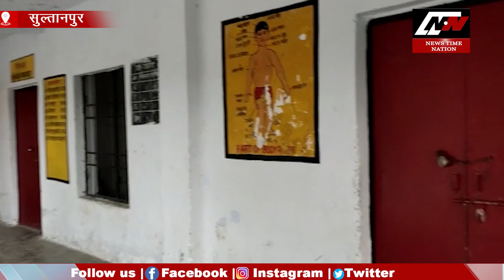Sultanpur : सुल्तानपुर का सबसे बड़ा घोटाला ! NTN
सुल्तानपुर में ग्राम प्रधान और सचिव के बीच तलवार खिंच गई है... ग्राम प्रधान सचिव के ऊपर सरकारी रुपयों  के गबन का आरोप लगा रहे हैं तो वही सचिव ग्राम प्रधान धोखेबाज  साबित करने में लगे हुए हैं... लेकिन यह सारा मामला यूं ही नहीं हुआ बल्कि इसके पीछे एक पुख्ता वजह है और वो वजह है सरकारी खाते से निकाले गए पैसों की